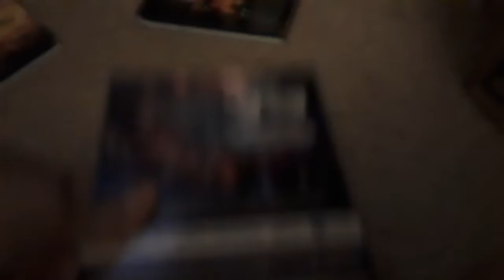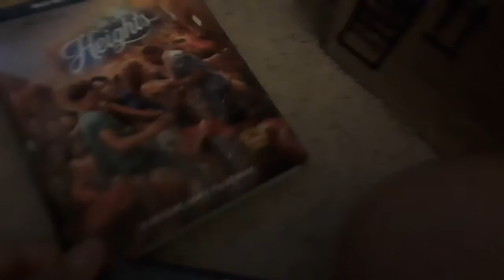blu ray update for 11/30/21